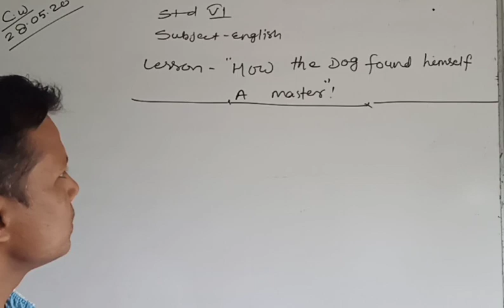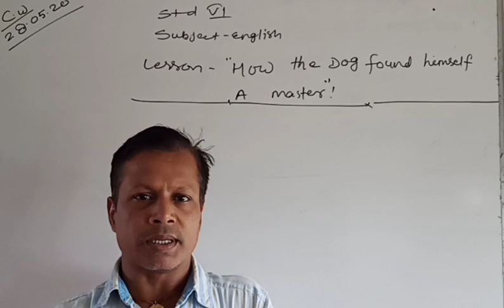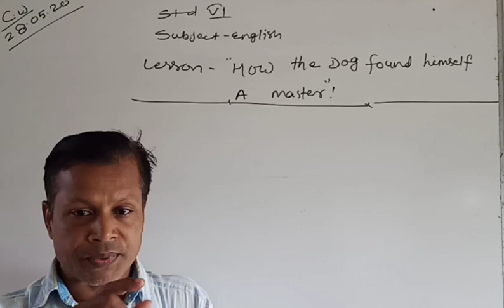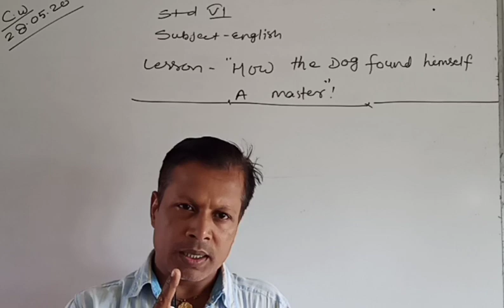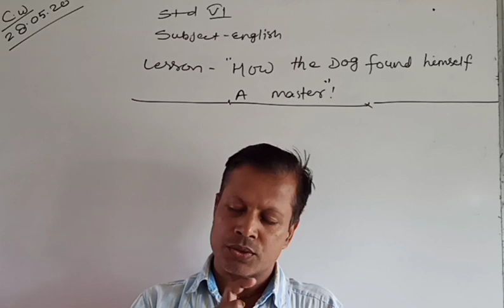English class 6